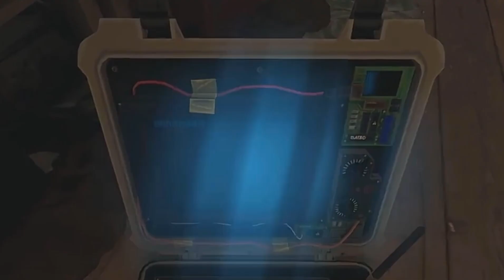Cesar (Rainbow 6 Siege) “clips/funny moments” 😂💀😎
For this video. The guy you see in it is my friend from school. Named Cesar, and he wanted me to be his editor for his videos. And I wanted to be his editor!!! 😂💀

The video is around 6 minutes, and watch it if you can please. I bet I’ll bring lots of enjoyment to you!! 🙏😁

I hope you all have a great and blessing day.
This is EvanTheZilla signing out, goodbye Zilla Nation!!!✌️😎